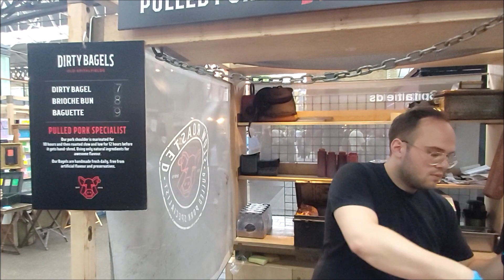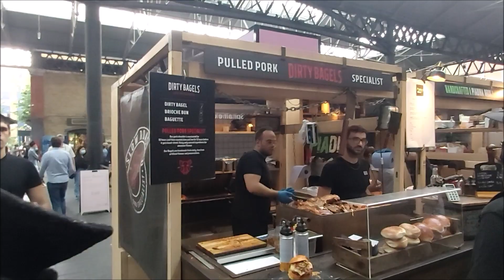LONDON STREET FOOD, PULLED PORK, DIRTY BAGELS - FILLED WITH AMAZING PULLED PORK AND MELTED CHEESE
LONDON STREET FOOD, PULLED PORK, DIRTY BAGELS - FILLED WITH AMAZING PULLED PORK AND MELTED CHEESE, 8 hour slow cooked pulled pork, topped off with melted cheese.  Pulled pork is an American barbecue dish, more specifically a dish of the Southern U.S., based on shredded barbecued pork shoulder. It is typically slow-smoked over wood (usually outdoors); indoor variations use a slow cooker. The meat is then shredded manually and mixed with a sauce. It may be served on bread or eaten on its own.

Pulled pork, almost always a shoulder cut, is commonly slow-cooked by first applying a dry rub, then smoking over wood. A non-barbecue method uses a slow cooker, domestic oven, or an electric pressure cooker (such as an Instant Pot).

For the meat to 'pull' properly, it must reach an internal temperature of 195 to 205F (90.5 to 96C);[1] the smoker temperature can be around 275F (135C). Cooking time is many hours, often more than 12 hours (though much shorter with electric pressure cookers, typically from 60 to 90 minutes).

In rural areas across the United States, either a pig roast/whole hog, mixed cuts of the pig/hog, or the shoulder cut (Boston butt) alone are commonly used, and the pork is then shredded before being served with or without a vinegar-based sauce.[2] Before cooking, it is common to soak the meat in brine; this process provides the extra moisture needed for a long, slow cooking process.

What is the best cut of meat for pulled pork?
Pork shoulder
What is the best cut of meat for pulled pork? Pork shoulder is ideal for pulling purposes. It has an optimum fat content that yields to create tender, melty meat, but it's essential you cook it slowly to allow the protein to break down properly.

Do you need liquid in slow cooker for pulled pork?
Note: it is not necessary to add any liquid to the slow cooker if you're just doing a spice blend. Next, place the pork shoulder into the crockpot, and no, I don't sear the pork beforehand.

What is the secret to pulled pork?
Image result for pulled pork
To prevent it from becoming too dry (a mishap that often befalls even pulled pork experts!), choose one large cut of meat. The secret, in this case, is to reduce the amount of meat surface exposed to the heat, which is the part most prone to dryness, while preserving the moisture within

What is the meat called for pulled pork?
Boston butt
The most commonly used cut of meat for pulled pork is Scotch or Boston butt. Boston Butt is a term commonly used for the shoulder. It is the cut of pork that comes from the upper part of the shoulder and may contain the blade bone.

How do you keep pulled pork moist?
As a very basic solution, you could consider keeping the pulled pork in a crockpot to keep it warm and periodically spray chicken broth to keep it moist. This adds more flavor to the dish than water would, and it can also help keep the steam from escaping as much, considering that it is thicker than water.

Why is pork pulled?
Pulled pork is so called because of the way that it is served up. ... Pork shoulder is the most commonly used joint because the long cooking could dry out some cuts but shoulder is quite a fatty joint therefore providing a natural baste.

How long will pulled pork last in the fridge?
First of all, make sure to refrigerate cooked pork within 2 hours. Once the pork is stored, it can keep for up to 4 days in the fridge–as long as you do the job properly.